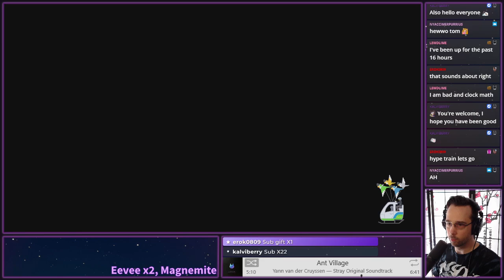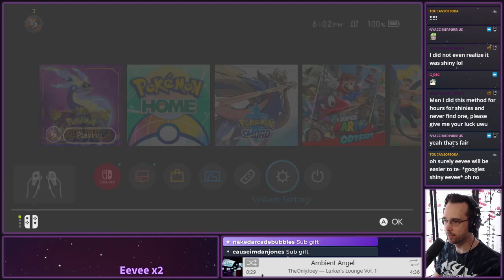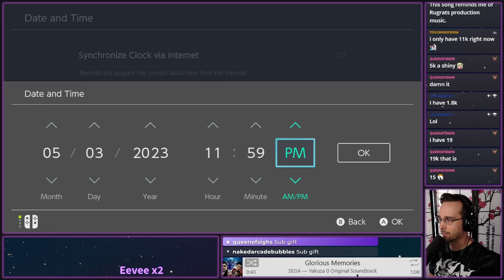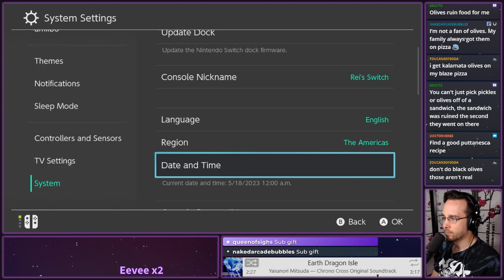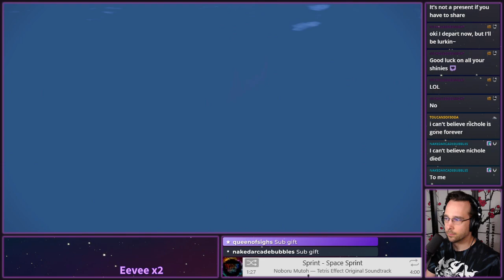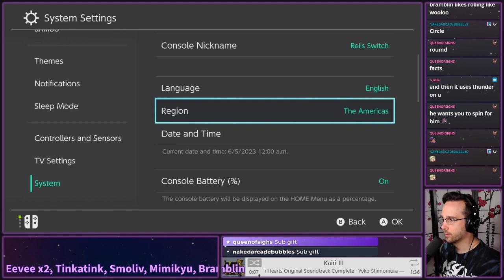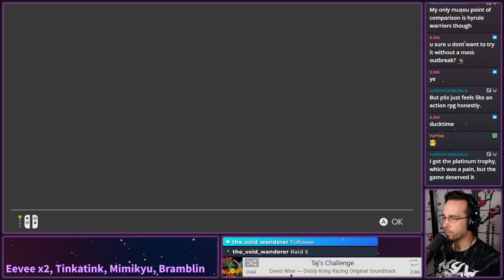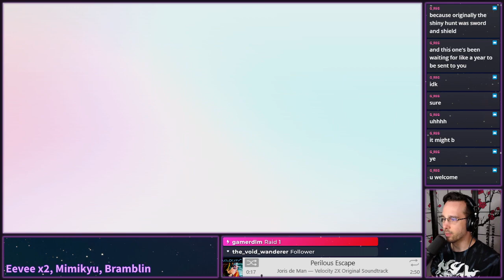Pokemon Violet Shiny Hunt Stream - 04/01/23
Streaming Regularly at (EST):
Saturday: 7pm-12pm
0:00 Intro
5:03 Stream